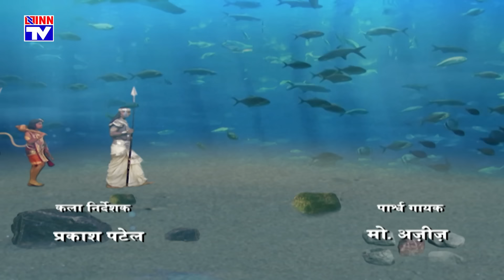निर्दोष राजा और हनुमान का समुद्र के गर्भ में महायुद्ध | Jai Bajrang Bali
EP-860
समुद्र के गर्भ में हनुमान और निर्दोष राजा के बीच महायुद्ध की अद्भुत कथा। यह युद्ध हनुमान जी की अद्वितीय शक्ति और साहस का प्रदर्शन है। इस कहानी में हनुमान जी के पराक्रम को दर्शाया गया है, जब उन्होंने समुद्र में घुसकर निर्दोष राजा से युद्ध किया। यह रामायण से प्रेरित एक पौराणिक कथा है जो दर्शकों को हनुमान जी की भक्ति और वीरता का अहसास कराती है। देखें इस रोमांचक युद्ध की गाथा केवल INN TV चैनल पर।

Serial : Jai Jai Bajrang Bali
Directed by : Ajay Kumar
Produced by : Anand Sagar, Shiv Sagar, Shabuddin Choudhary
Series Cast : Raj Mange, Aparna Tarakad, Ritu Chauhan, Tarun Datta, Shweta Kanoje, Manish Uppal etc.

Digital Partner : INN Network (Shivoham Entertainment Pvt. Ltd.)